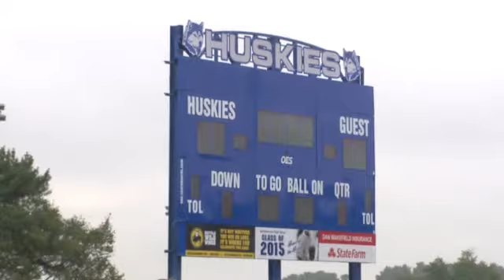High school football player suffered stroke after hit on field